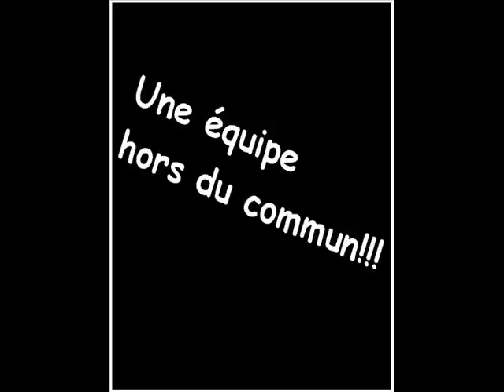tournois de missiriac